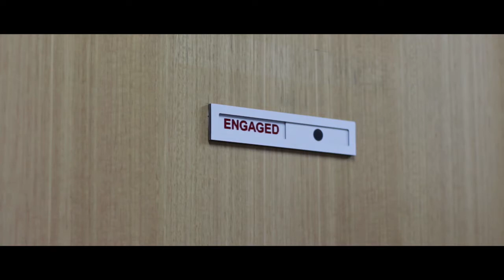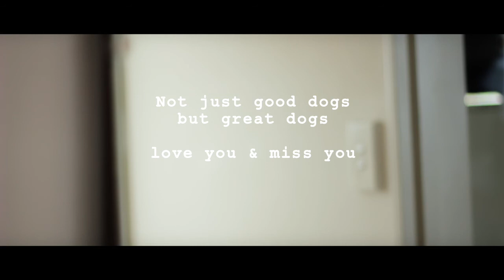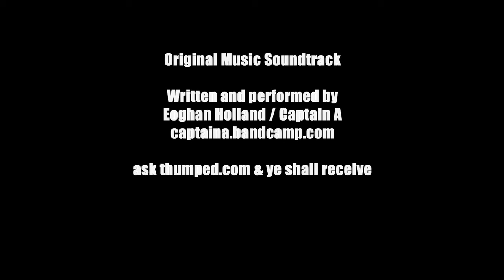Good Girl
A short film about grief.
To some people, a dog is just the family pet.
To others, they are the family.
How cruel then, that we are destined to out-live them